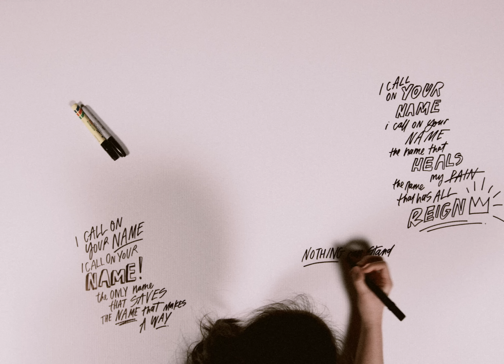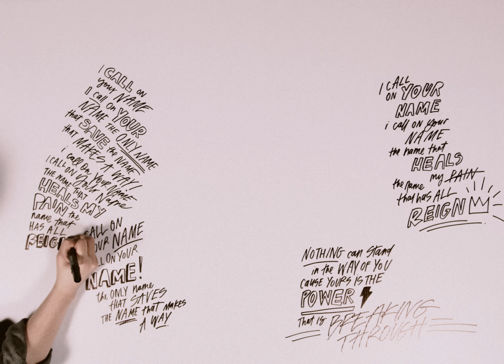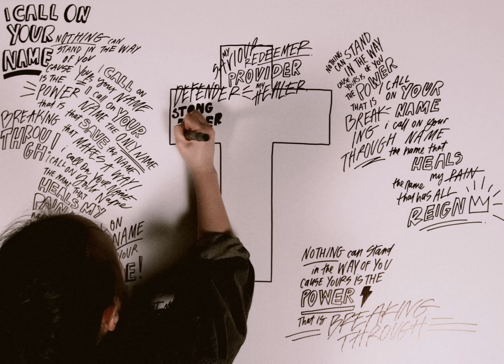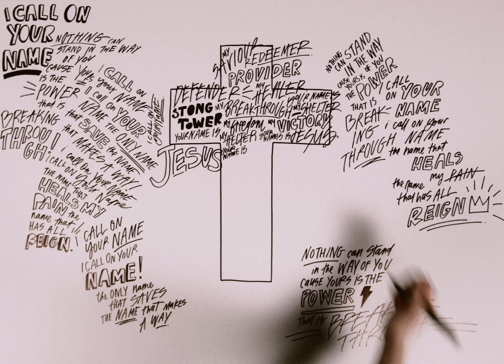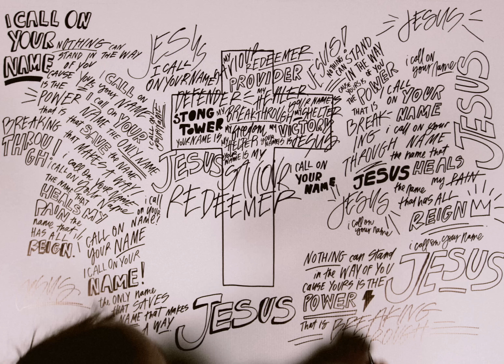Call On Your Name | Over It All | Planetshakers Official Lyric Video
Call On Your Name is from Planetshakers’ latest album, Over It All.

Call On Your Name is a song about the power of the name of Jesus. He is our saviour, redeemer, provider and healer. No matter the season we find ourselves in or the circumstances we face, we can always call on His name!

The Over It All album is a powerful declaration that God is OVER IT ALL. We believe that you will see breakthrough in your life as you allow God to reveal His Presence and Power through every song.